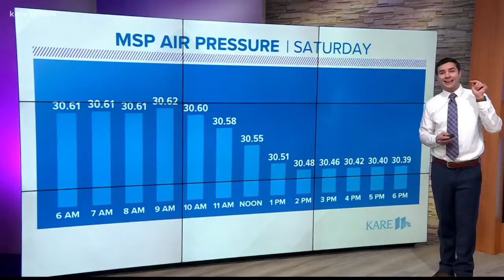Volcano sonic boom around the world WOW